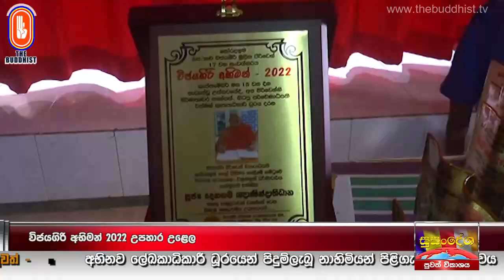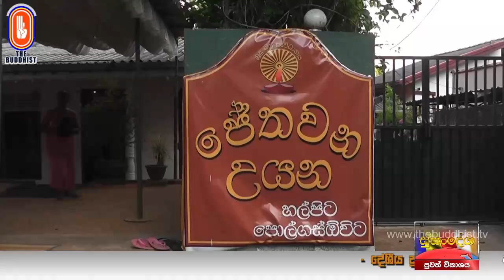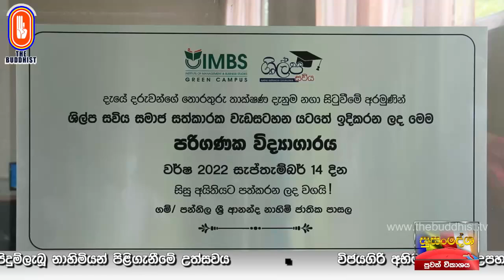Susandesha News | 2022-09-19 | 8.30 PM | සුසංදේශ පුවත් විකාශය